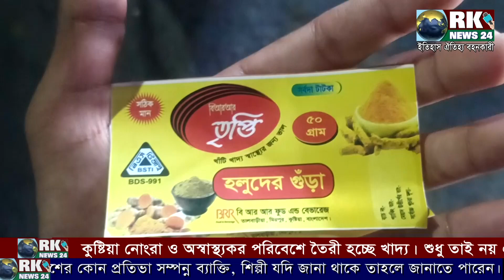মেয়াদ উত্তীর্ণ কাগজ নোংরা অস্বাস্থ্যকর পরিবেশে তৈরি হচ্ছে খাদ্য | RK News24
আমরা কি খাচ্ছি ভেবে দেখেছি! মেয়াদ উত্তীর্ণ কাগজ নোংরা অস্বাস্থ্যকর পরিবেশে তৈরি হচ্ছে খাদ্য | RK News24